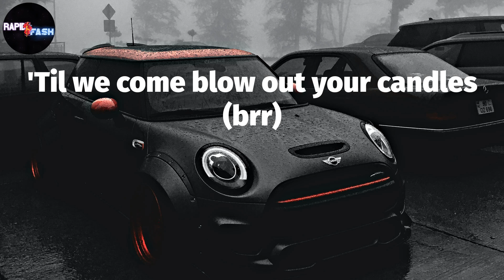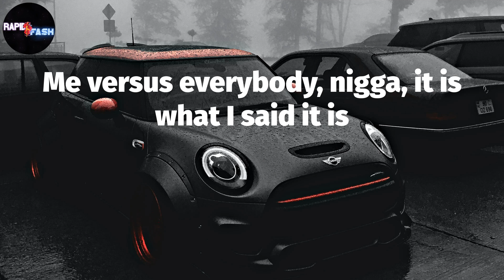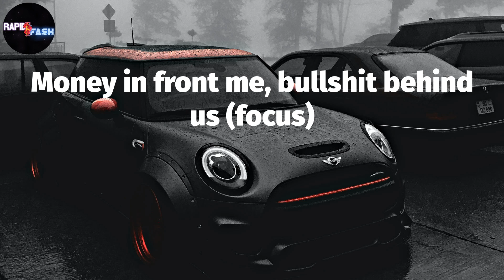The Game, "Talk To Me Nice" 🤙🏾 (Lyric Video)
The Game - Talk To Me Nice Lyrics:
Meek Milly, uh
I'm gettin' head in my Lambo (Lambo)
Too many stitch in my bando (yeah)
All we touch is that brick talk (brick talk)
Nigga Kyrie with the handles (skrr, skrr)
Everybody poppin', it's lit shit (lit shit)
'Til we come blow out your candles (brr)
Young nigga poppin' that big shit (big shit)
And it stay shinin' like a sandal, whoa, wait (shee)
Chanel on my bitch
Ain't gottta tell you to tell that I'm rich
Get out of pocket, we murder your dawg
.40 stop barkin' and turn him a Vic'
Spin on the opps, we gon' murder the boss
I put the call and they comin' to hit
Strappin' like we never heard of the law
One thing about me, I'm never gon' snitch (huh)
You was just talkin' like justice reform
Fuck is you doin'? Aw man (fuck is you doin'? Aw man)
I've been in the trap all week, niggas cookin' popcorn and selling hard tan
Shawty wanna Netflix, chill
I don't really wanna kick it, Van Damme (yeah)
I'm the type to fuck a bad bitch first night
Then the ho out like Pam
Ayy (ayy)
I'm too big headed to take your advice
So talk to me nice
Might designer the couch and fuck up your wife
We do what we like (yeah)
Bitch so bad, might blow through bags, yeah
To fuck up a life (to fuck up a life)
The diamonds done came with a birth certificate, ain't overnight
Fifty pack, all blue face (blue face)
It come a few ways, yeah yeah
I go too cray, if I do say so myself
This my new bae, she go two way, well, well
Where the steppers at? (Where the steppers at?)
I came to step on shit (step on shit)
Where the weapons at? (Where the weapons at?)
I'm on my effin' shit (effin' shit)
Been had the fifty clip
He wen on my second shit
This time we got Ye on it, startin' to feel like a testament
I throw the money bags, yo, that's why my section lit
And you can tell which one of these hoes just gave me head
She suckin' on peppermints
Grammy nominated, forty million records sold
That's not what a legend is
The Draco was camouflage, 'cause the side of the Fendi it's leopard print
Niggas still smokin' Chronic? Pfft
I got a bitch in the Netherlands, all out of element
Took her to Dr. Miami and now she look better than Evelyn
She got a Drac' too, swingin' like it's the trunk on a elephant
I fucked her on date two, hot sauce in the condom, we killin' the evidence
They killin' rap niggas, I'm losin' competitors
I pull up in a red Rolls, stop givin' flowers to niggas I'm better than
Me versus everybody, nigga, it is what I said it is
And you know I'm gang related, let us in
I came with my relatives and tonight
Ayy (ayy)
Talk to me nice, lil' bitch
I'm loaded, don't ask for the price of shit (don't do that)
Too player, its in me not on me
I'll stick knock a ho in a Nike fit (yeah, yeah)
Put on for my clique, I'm real as it gets
'Fore I purchased the drank, I gave her the kids
Had to make sure it's right (muah)
They tryna say we bipolar (why?)
Me and this Glock gotta quit
Fifty some racks for a six hour flight
Just to run back around, I'ma be back tonight
Talk to me nice you don't get a me twice (nah)
Fuck all them blogs tryna use me for hype (lil' bitch)
In the bando with no lights where you find us (been trappin')
We was just mindin' us (locked in)
Money in front me, bullshit behind us (focus)
We jut vibin', don't mind us (yeah, yeah)
Bloody Lamborghini Urus, she was moppin' while I'm steerin'
AR pistol, I'm ensured
Won't let you take me from my children
Choppas, brrr, brr, VVS's chillin', brr
No cup, all I sip is is prr
Fly before I board the Lear (Big Bagg)
Ayy (ayy)